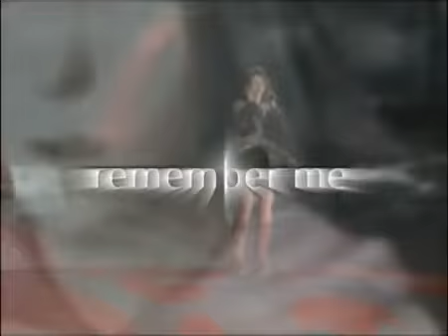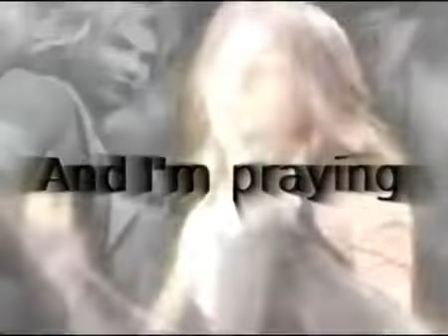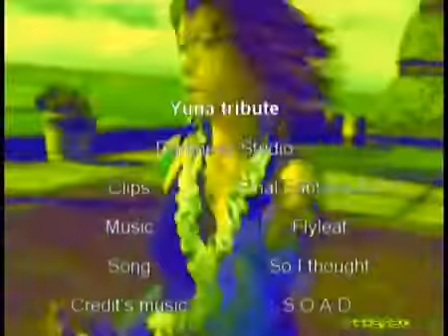✖ yuna ✖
Youtube quitó el sonido de este vídeo por problemas de copyrigth, y lo cambié por otra canción de evanescence, así que si quieres verlo con el sonido original, puedes descargarlo aquí:

A yuna tribute with the song "So I thought", by flyleaf.

clips: final fantasy x, x-2
song: So I thought
credit's music: System of a down
credit's song: Soil
program: Sony vegas 7
video made by: elyshinoda

✖THIS VIDEO IS PURELY FAN-MADE AND IS IN NO WAY ASSOCIATED WITH THE MUSICAL ARTIST OR GAME COMPANY IN ANY WAY.

lyrics:

All your twisted thoughts free flow
To everlasting memories
Show soul
Kiss the stars with me
And dread the wait for
Stupid calls returning to us to life
We say to those who are in love
It can't be true 'cause we're too young
I know that's true because so long I was
So I thought

A year goes by
And I can't talk about it

Dim lighted room
Thoughts free flow try to consume myself in this
I'm not faithless
Just paranoid of getting lost or that I might lose
Ignorance is bliss cherish it
Pretty neighborhoods you learn to much to hold
Believe it not
And fight the tears
With pretty smiles and lies about the times

The times weren't right
And I couldn't talk about it

Choris Romance says goodnight
Close your eyes and I'll close mine
Remember you, remember me
Hurt the first, the last between

And I'm praying that we will see
Something there in between
Then and there that exceeds all we can dream
So we can talk about it

Hurt the first, the last healing

And all these twisted thoughts I see
Jesus there in between